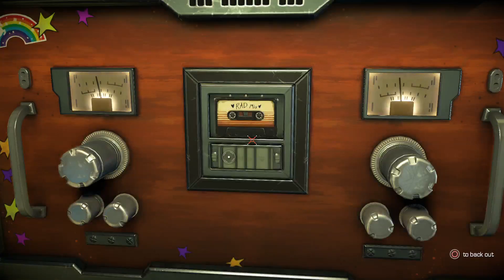Telltale's Guardians Of The Galaxy Episode 2: Under Pressure (Part 2)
Rocket Centric Episode!